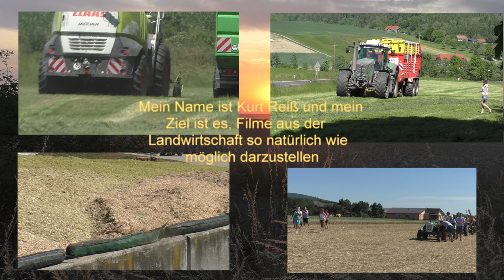Mais Dreschen mit Claas Lexion 560 und 7 Reigen Geringhoff Maispflüger Mais Star am Abend in Bad Blu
Mais Dreschen mit Claas Lexion 560 und 7.Reigen Geringhoff Maispflüger Mais Star am Abend in Bad Blumau am Abend mit Lohnunternehmer Hannes Hauptmann im nahen Umkreis von Biogas Anlage Bad Blumau